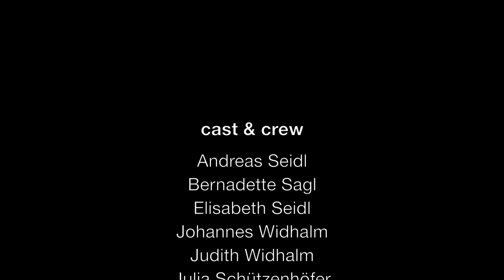OBENAUF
OBENauf in Unternalb
Herzlich Willkommen im OBENauf!
Ob für eine Auszeit zu zweit, Familienausflug ins Weinviertel, gesellige Radtour mit Freunden oder Seminar:
5 geräumige Doppelzimmer warten auf Sie - wir laden Sie herzlich ein.